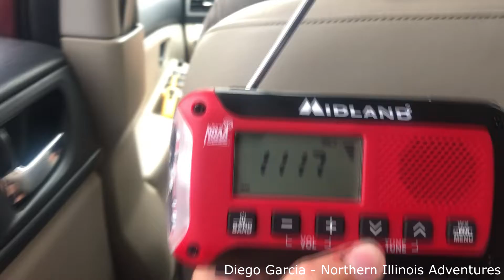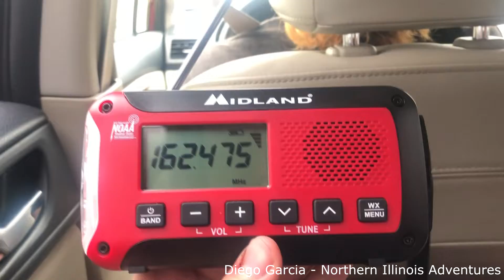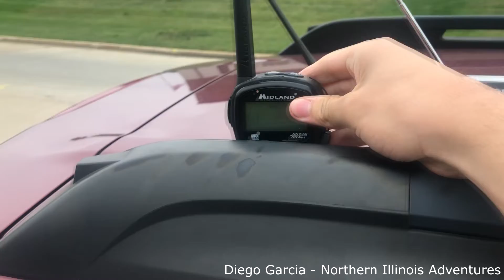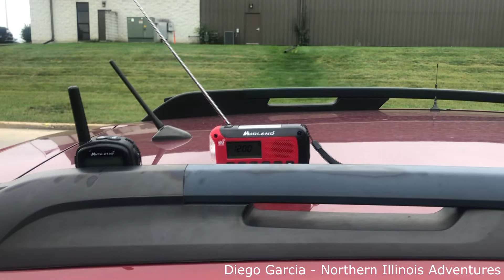Illinois and Wisconsin RWT (EAS # 215-218) 10/6/21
Catching Two tests in two states! Gotta love it!

Additional information:
☆ Other Enthusiasts - Holly (TheSirenGeek), Mitchell (Benjicat 33)
☆ Stations - KZZ57, KEC60, KZZ76, WXJ87
☆ Date recorded - 10/13/21